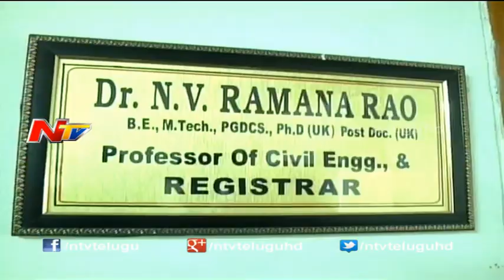Contract Lecturer S*xul Harassments on Students in JNTU